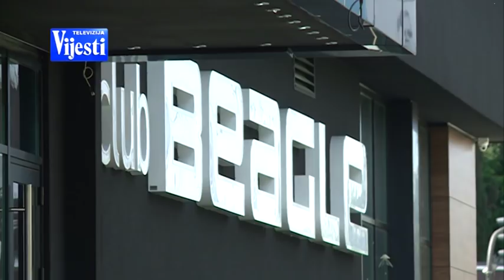SASLUSANJE VLADIMIR ROGANOVIC